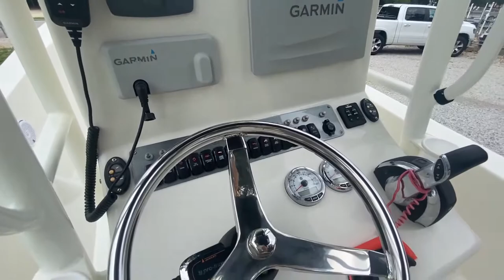2019 Andros Tarpon 26 Walk Through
New on the lot. 2019 Andros Boatworks 26' Tarpon. Hull is Black, White interior, Boat has lots of options. Flip up rear seating, live wells, storage for fishing tackle, Cooler in front that is also a cushioned seat. T-Top, also has a leaning tower, with a flip-up seat on top. 2 Power poles, runs with a single Mercury 350, Full cover for boat and motor.